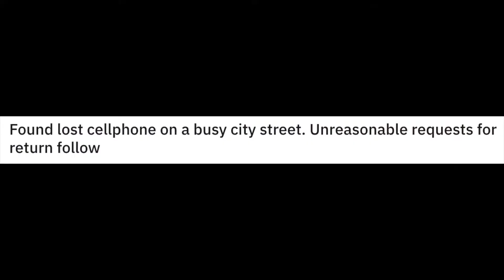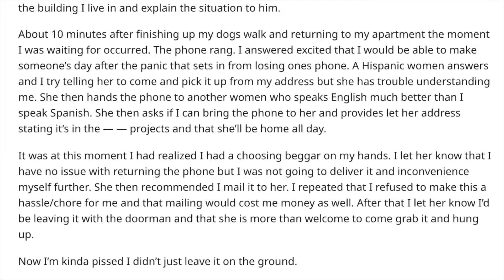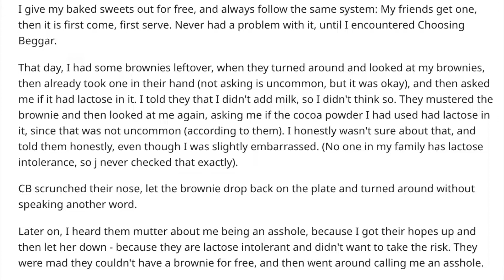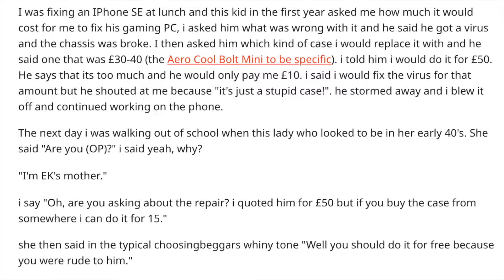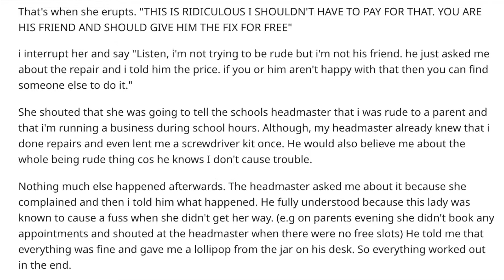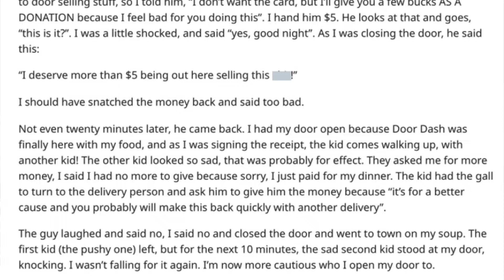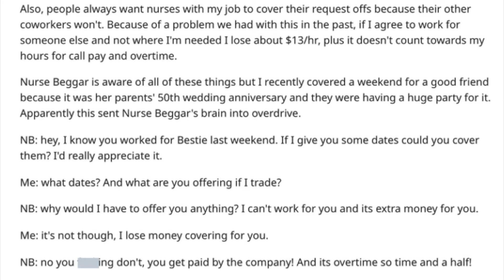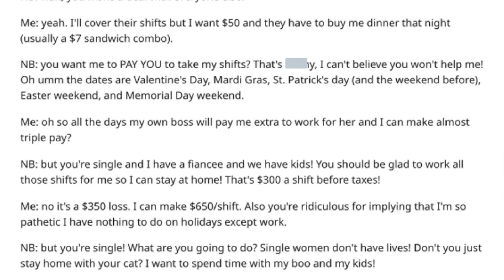r/Choosingbeggars Best Posts #35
Did someone say choosing beggars?! So many great stories in this one! Top posts from r/Choosingbeggars on reddit!